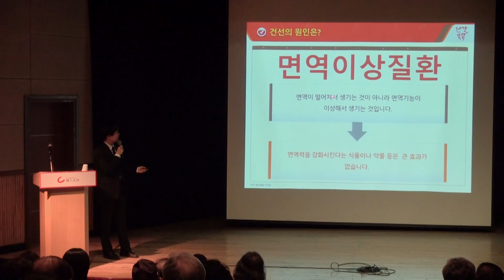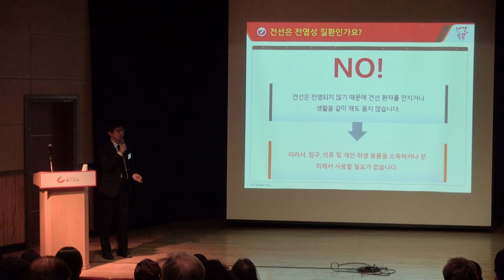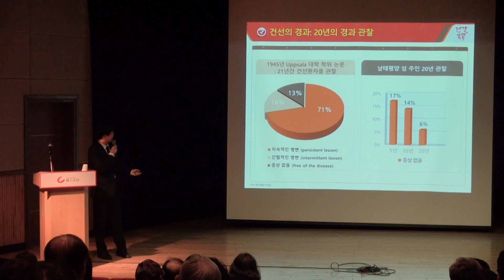강의2 헬스조선 건강똑똑 건선은 왜 생기나요